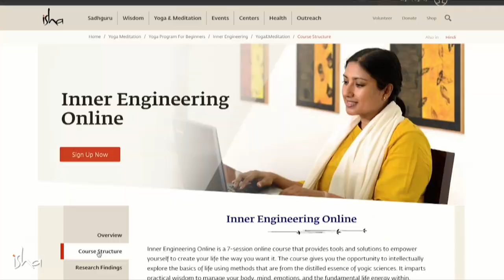पैसा आणि Sex - यांमध्ये काही चुकीचं नाही | Sadhguru Marathi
पैसा आणि सेक्स, हे असे दोन घटक आहेत, ज्यांना आपण पूर्णपणे नाकारू तर शकत नाही आणि त्यांचा आहारी गेलो तर ते संपूर्ण जीवन व्यापून टाकतात आणि इतर शक्यतांना वाव मिळू देत नाही. या दोन गोष्टी कशा हाताळाव्या? त्यांचे आपल्या जीवनात योग्य स्थान काय? प्रत्येकाच्या मनात कधी न कधी घोळत असलेल्या या प्रश्नांवर सद्गुरू या व्हिडियोमध्ये प्रकाश टाकतात.